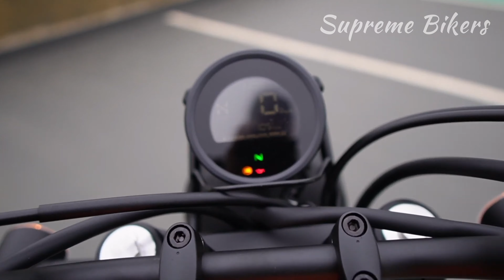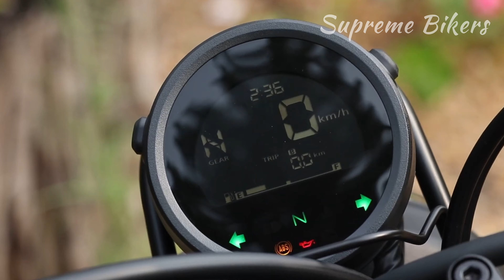Honda CL300 - Price, Specs, Top Speed and Mileage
In this video we introduce you to the new Honda CL300, Top speed Honda CL300, honda CL300 specifications, Honda CL300 fuel consumption, Honda CL300 price, Honda CL300 power, Honda CL300 engine.